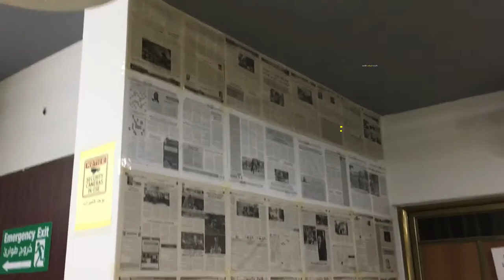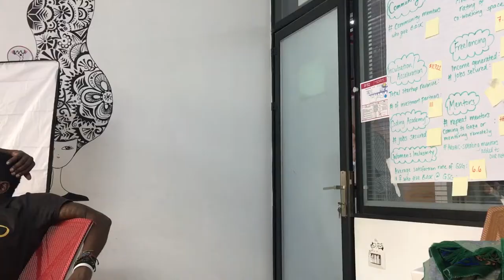GSG Vlog #13: Ted McCarthy للمرة التانية في غزة وأول مرة في مكتبنا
هادا الأسبوع بيزورنا تيد مكارثي أحد الخبراء اللي زارونا العام الماضي وكان منتور في معسكر التسريع لتحدي غزة 2. كان أسبوع مليان ومزدحم بالفعاليات وجلسات الإرشاد مع المشاريع الريادية والطلاب اللي تخرجوا من الدورة الأولى في أكاديمية البرمجة.
كانت لفتة لطيفة من الفريق أنهم احتفلوا في نهاية الزيارة مع تيد بحصوله على عمل في شركة جوجل.

غزة سكاي جيكس هي حاضنة ومسرعة الأعمال الريادية ومكان مفتوح للعمل ومركز لتعليم التكنولوجيا في غزة وهي تهتم بنشر ثقافة ريادة الأعمال ودعم قطاع التكنولوجيا في غزة من خلال عدد من البرامج مثل: برنامج الاحتضان والتسريع - برنامج أكاديمية البرمجة - برنامج الفريلانس وعدد من البرامج الخاصة بدعم وتمكين النساء في مجالات التكنولوجيا والريادة.
هذه السلسلة من التدوينات المصورة كي نشارك حياتنا اليومية داخل المكان وتجارب أعضاء مجتمعنا مع المتابعين في نقل التجربة داخل المكان للمجتمع المحلي والدولي كما ونهدف لاستقطاب أكبر عدد ممكن من الشباب الغزي للاستفادة من البرامج والفعاليات التي نقدمها.
يوجد لدينا مكان يتسع لـ80 شخص مجهز لإقامة فعاليات وورش عمل سترونه من خلال الحلقات المصورة بالإضافة إلى قاعة إجتماعات مهيئة لاستقبال 40 شخص وهي متاحة للجميع.

تأتي هذه الحلقة ضمن سلسلة من الحلقات التي نشارك بها الجميع لما نقوم به في المكتب.